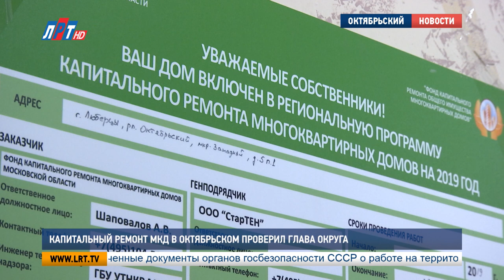Капитальный ремонт МКД в Октябрьском проверил глава округа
Капитальный ремонт многоквартирных домов в Люберецком округе идет согласно графику. В микрорайоне Западный поселка Октябрьский полным ходом меняют лифты, у которых закончился срок эксплуатации. Глава Владимир Ружицкий проинспектировал один из объектов.

Дому номер пять в микрорайоне Западный уже более 25 лет. Самое время заменить отслужившие свой срок лифты. Работы велись с сентября, их постарались провести так, чтобы не доставить неудобства жителям. Закончили на 2 недели раньше запланированного срока.

Сергей Нос, начальник ремонтно-эксплуатационного управления No3 УК «Содействие»:
"Работы по замене лифтового оборудования проводились попеременно, сначала один, потом другой, чтобы жители не получали дискомфорт по проведению работ.."

Всего управляющей компании «Содействие» в Октябрьском предстоит заменить 20 лифтов в пяти домах. Работы ведутся одновременно на всех объектах. Выполнением проделанного глава округа остался доволен, однако высказал руководству организации свои замечания.

Владимир Ружицкий, глава г.о. Люберцы:
"Допустим, у нас есть ЛГЖТ, ЛУК и компания ФФ. Можно пойти посмотреть, как содержатся подъезды. В этом доме, скажем, это не на уровне. В ближайшее время проведем ряд таких инспекций по жилому фонду, в том числе, по «Содействию».."

В рамках капитального ремонта МКД в Люберцах заменят 130 лифтов в 39 многоэтажках. Сегодня обновили уже 40 подъемников. Полностью завершить установку лифтов планируется в феврале 2020 года.

Анна Троян, Валерий Абсалямов,